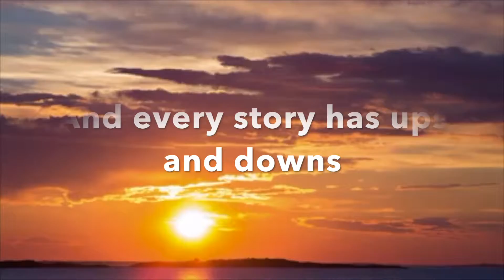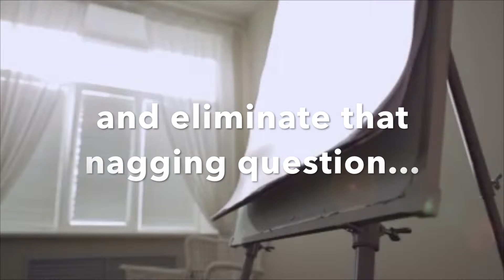LifePlan - Living Life. On Purpose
Get a glimpse of the transformational process that is helping people take control of all life has to offer.  This video is for you if you want to move from success to significance and need a new way to manage towards a new, future reality.